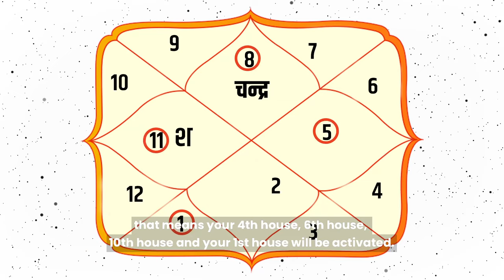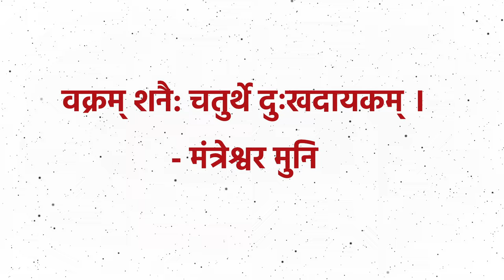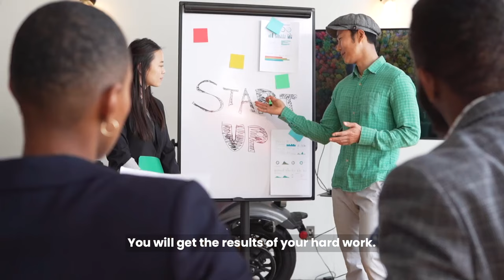Retrograde Saturn : Predictions for Scorpio | Ashish Mehta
Are you a Scorpio (vrishchik) and curious about how Retrograde Saturn in Aquarius will influence your life? 🌌
Join Ashish Mehta as he dives deep into the cosmic energies and reveals what the stars hold for your Health, Wealth, Relationships, and Education from June 30, 2024, to November 15, 2024. 🌠

Ashish Mehta, a renowned astrologer, shares his expert insights and predictions to help you navigate this powerful period. Watch till the end to fully understand the transformative effects and prepare yourself for what’s coming.

🔮 Don't miss out on your astrological forecast – it could change your life!

ShaniVakriinKumbha Rashi
Transformative AstrologicalEvents
#2024 AstrologyInsights

0:00 - Introduction
1:10 - About your health
2:30 - About your wealth
3:40 - About your Relationship
4:49 - About your Education
5:40 - Conclusion